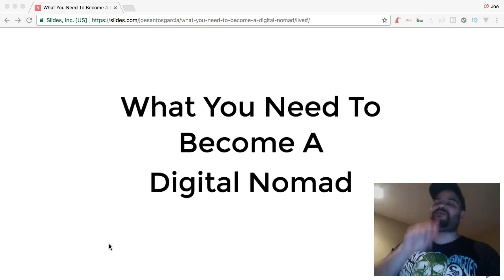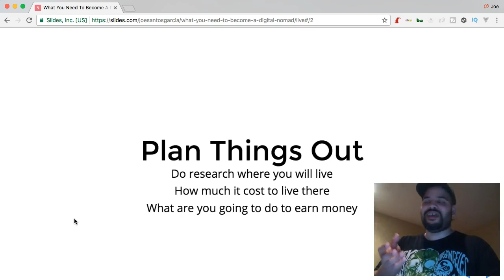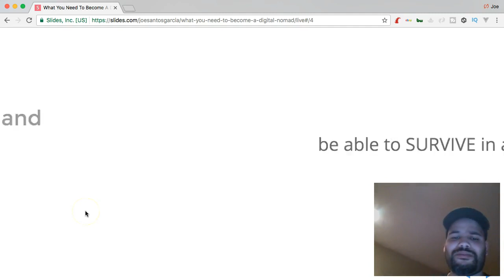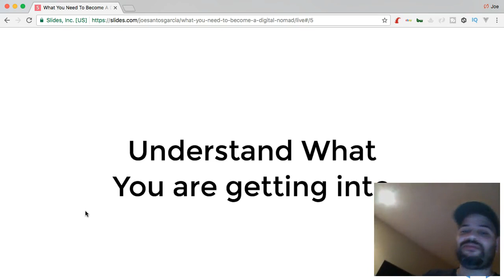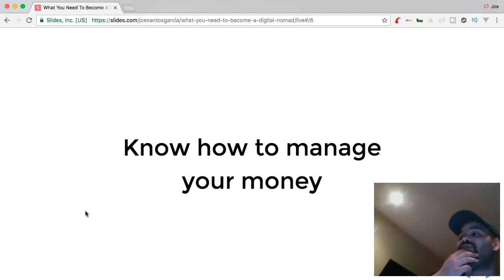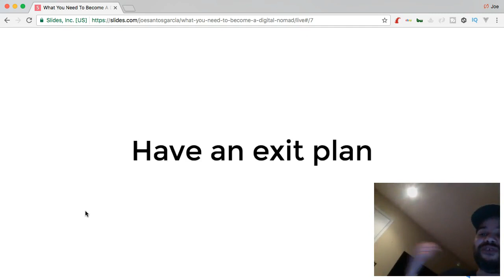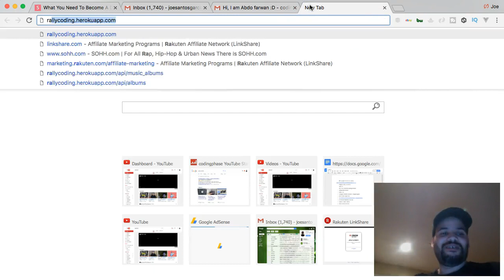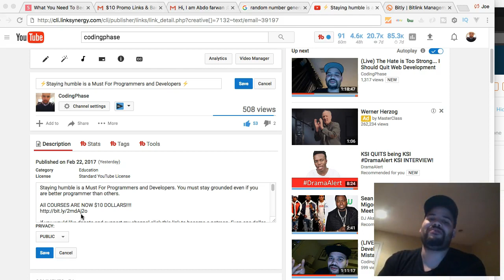What You Need To Become a Digital Nomad in 2017 2018